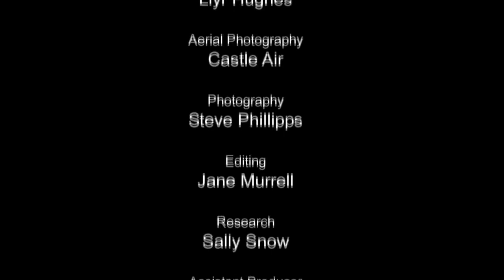The Secret Life of Birds EP01 Dawn Chorus 2012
A bird's life in Wales must seem the most pleasant existence you could ever wish for. What could possibly be better than being on a perch singing happily all day without a worry in the world?